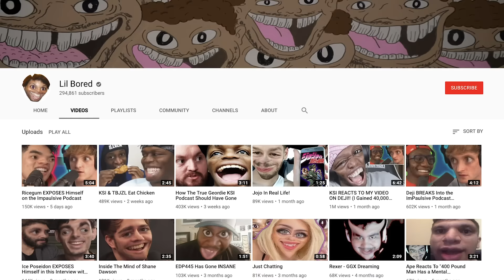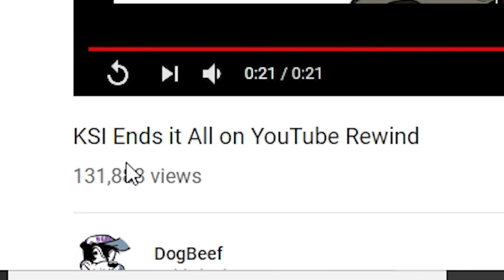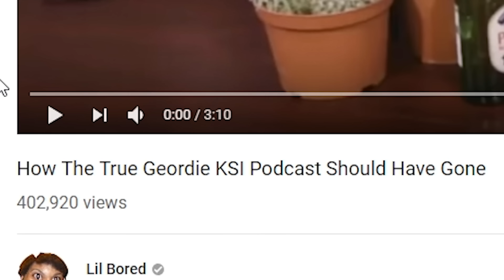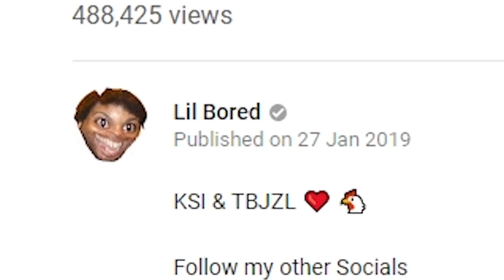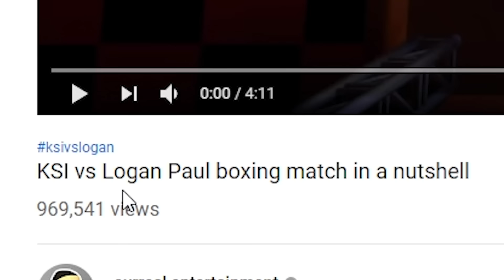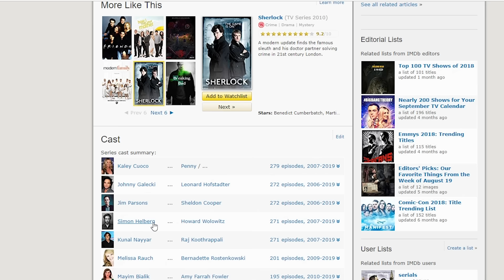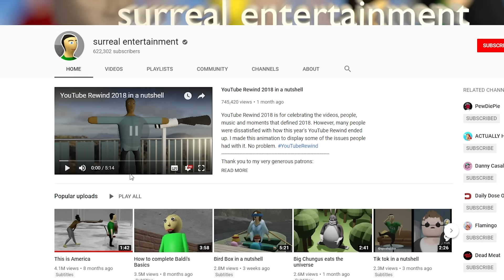Reacting to KSI Edits?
Erm...